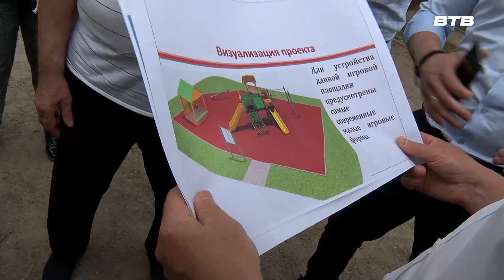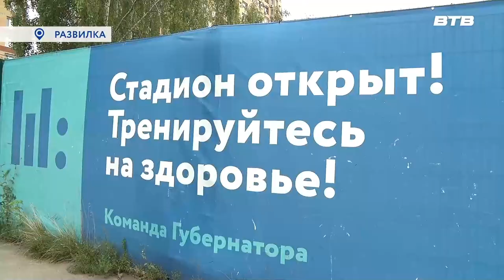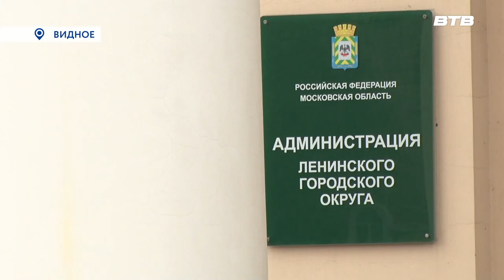Новости телеканала Видное-ТВ (11.08.2023 - пятница)